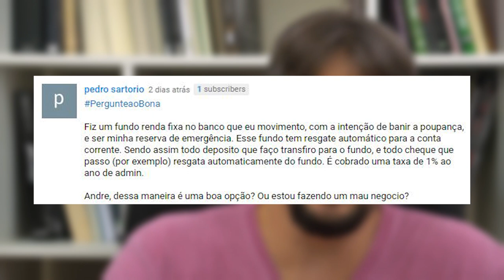PergunteaoBona - Fundo no banco com resgate automático é uma boa?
« CONTEÚDO »

Olá pessoal, tudo bem? André Bona do Blog de Valor em mais um vídeo no meu canal sobre finanças e investimentos pra você!

Hoje é dia do quadro “Pergunte ao Bona”. Nesse quadro, que vai ao ar sempre aos sábados, eu respondo as dúvidas que vocês colocam nas minhas mídias sociais. É importante sempre colocar a hashtag PergunteaoBona, porque eu faço o filtro das perguntas por ela para ver as perguntas e escolher algumas delas. Então coloque sua dúvida sempre com a hashtag, porque aí, pode ser que eu a selecione para responder ok?

Antes de começar o vídeo de hoje, quero lembrar a você de se inscrever no meu canal e também marcar o sininho que tem aqui abaixo para receber as notificações para cada novo vídeo que eu publicar, ok? Isso é uma forma de você me dizer que gosta dos meus conteúdos e com isso eu sempre continuarei dividindo minhas experiências reais do mercado financeiro publicando novos vídeos para você por aqui! Isso é muito importante para mim e para o meu canal!

Vamos à pergunta de hoje, que é do Pedro Sartório:

pedro sartorio

Fiz um fundo renda fixa no banco que eu movimento, com a intenção de banir a poupança, e ser minha reserva de emergência. Esse fundo tem resgate automático para a conta corrente. Sendo assim todo deposito que faço transfiro para o fundo, e todo cheque que passo (por exemplo) resgata automaticamente do fundo. É cobrado uma taxa de 1% ao ano de admin.

Andre, dessa maneira é uma boa opção? Ou estou fazendo um mau negocio?

Esse foi o nosso quadro Pergunte ao Bona! Se você quiser que eu responda sua dúvida, coloque ela aqui na área de comentários que eu sempre vou olhar todas e selecionar algumas. Utilize sempre a hashtag porque é por ela que eu filtro as mensagens, ok?
Não se esqueça de se inscrever aqui no canal, marcar o sininho para receber as notificações dos novos vídeos e entrar no blogdevalor.com.br para cadastrar seu email e receber também minhas outras orientações sobre investimentos, ok?

« CONVITE »

Link do vídeo: